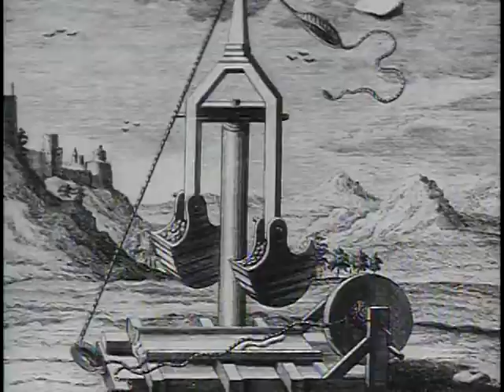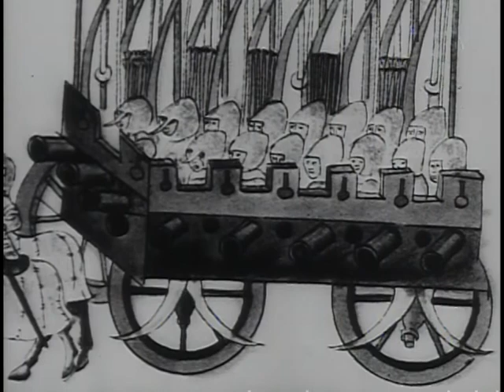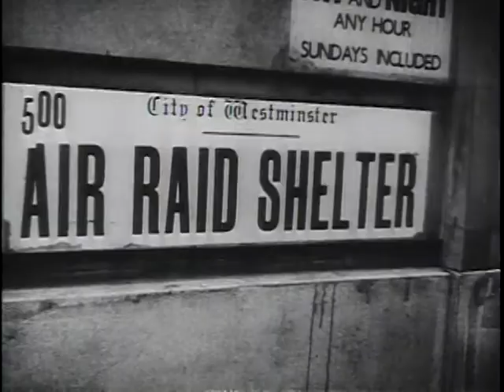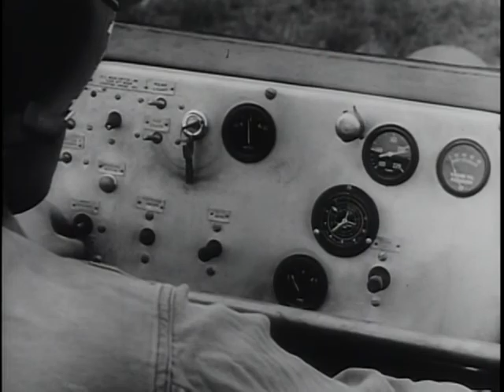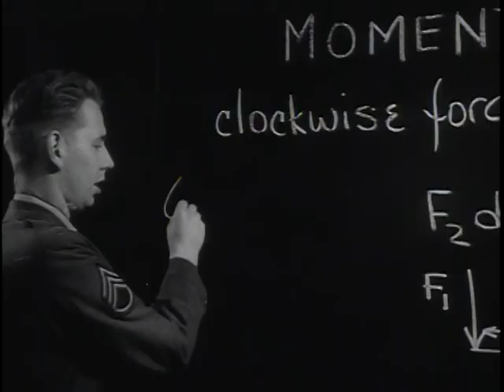History Of Fire Power - The Big Picture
Big Picture: History of Fire Power

HISTORY OF FIRE POWER TOLD ON "THE BIG PICTURE" -- "History of Fire Power" is the story of man's weaponry from the caveman's punch to the missile man's firepower. Recalling man's repeated assurance that the "ultimate has been achieved," the film goes on to show how he shrugs it off with a "maybe so." From the dawn of history, the developing art of war has been a story of the struggle of military men to extend the range and power of the fist - the struggle to make it bigger, more effective, more capable of delivering a knockout punch. The United States Army has that "knockout" punch. Its mission is the defense of our nation and the stakes are greater than ever before. Some of the many fine aspects of the film deal with the Army's programs of research and development which continue to improve today's punch and strive to anticipate tomorrow's. Only in that way can the Army fulfill its mission. Only in that way can it assure itself that whenever and wherever the need arises, our bigger, stronger fist can strike to win.